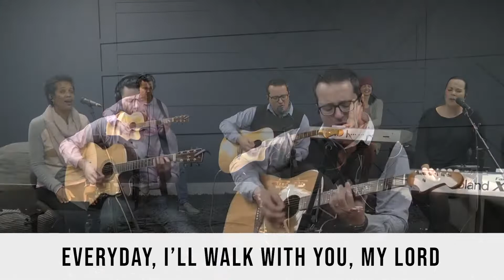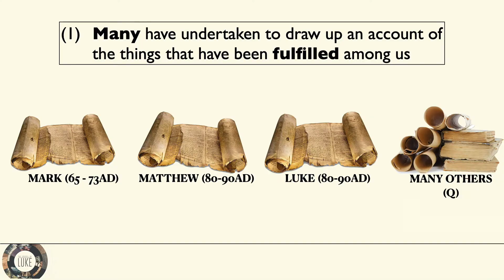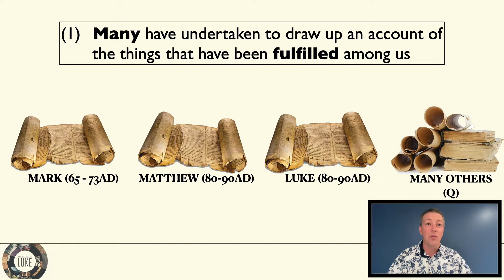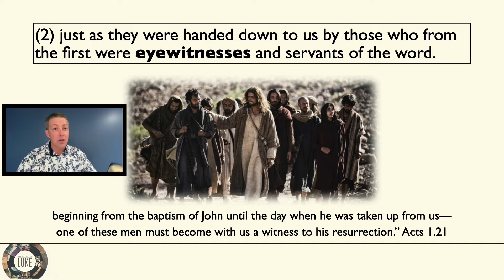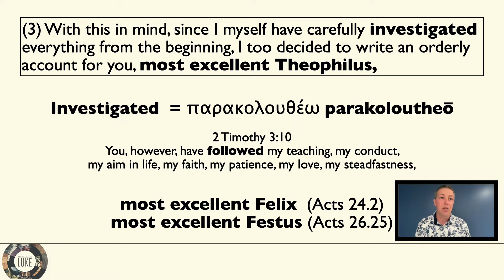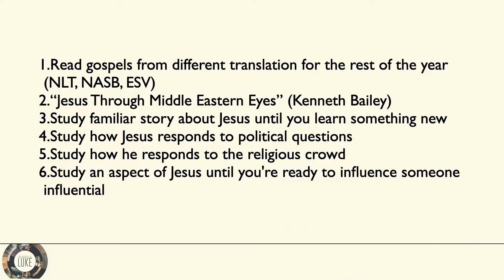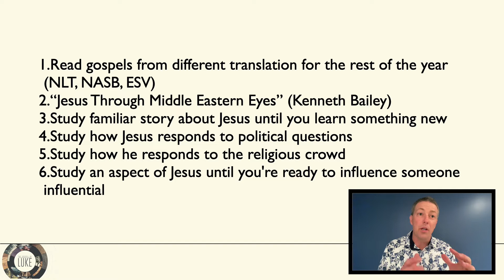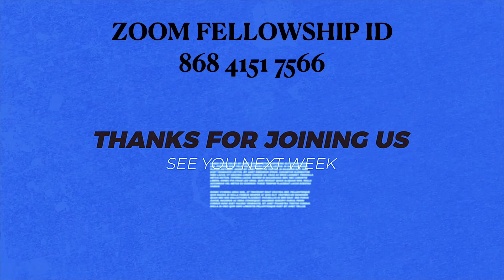August 30 Online Service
Our online service. This morning, we begin the study of the book of Luke.